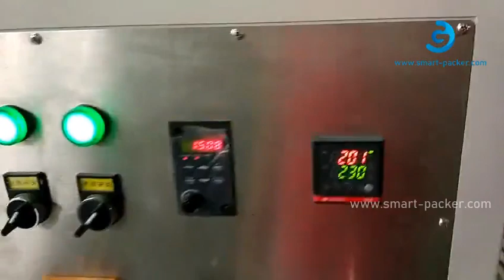Automatic drink bottle box sleeve film wrapping heat shrinking sealing machine